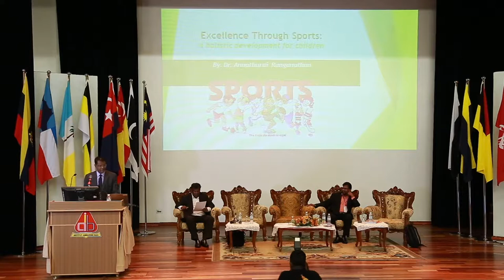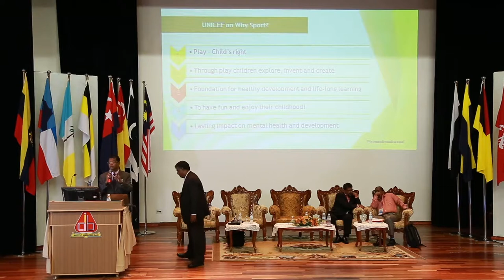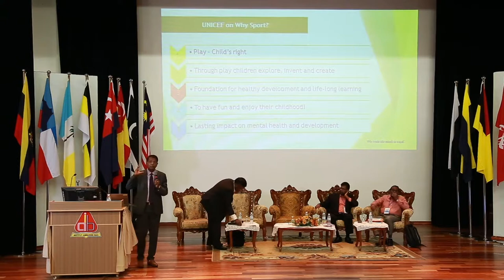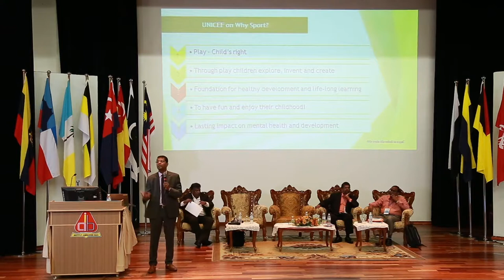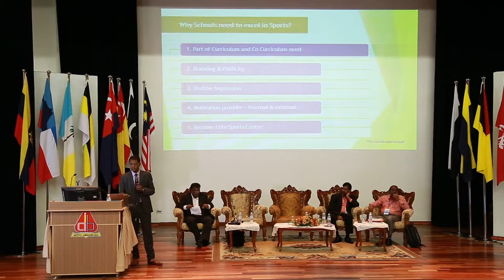21 ஆம் நூற்றாண்டு தமிழ்ப்பள்ளிகள் : நாள் 3 - பகுதி 1 / பாகம் 1 - அமர்வு 4 (முனைவர் ரெ அண்ணாதுரை)